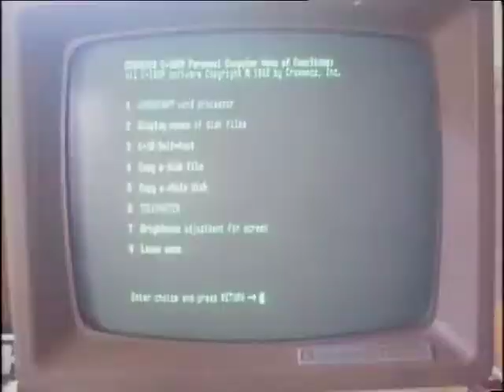The Refracting Glasses Screener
David Perry is one of Australia's most significant moving image artists. In a career spanning over forty years, innovation figures emphatically: in his role in the pioneering avantgarde film group Ubu; teaching video and television techniques and making important video art in the formative days of the medium; and in his continued creation of complex experimental film works.
The Refracting Glasses
(of time; distance; narrative; technology)
Constant Malernik, artist and filmmaker, is obsessed by the history of the Russian revolution. He makes images in homage to artists of the twentieth century, especially the constructivist V.E.Tatlin. He travels to New York, then to his past in Australia where he meets the notorious fakes, Ern and Ethel Malley. With his partner Lydia he travels to Russia at the time of the overthrow of the Communist Party. In Russia, Malernik films Lydia's first meeting with her family. He also unearths some little-known facts about Tatlin's flying machine, the Letatlin.